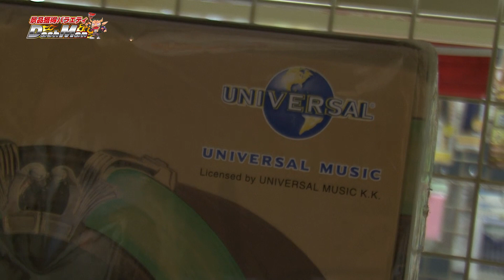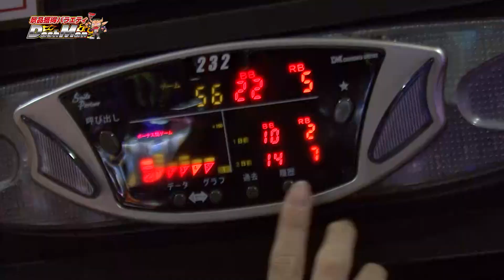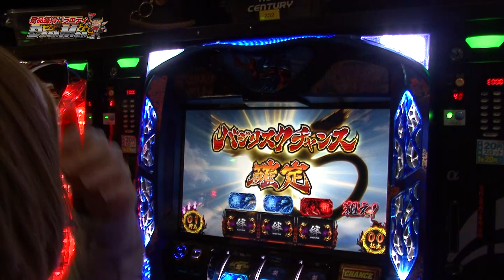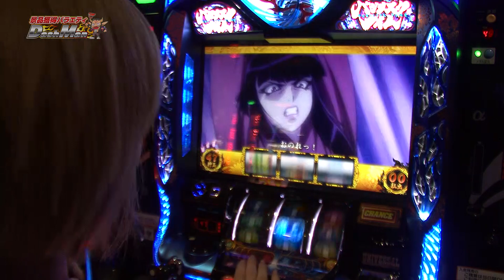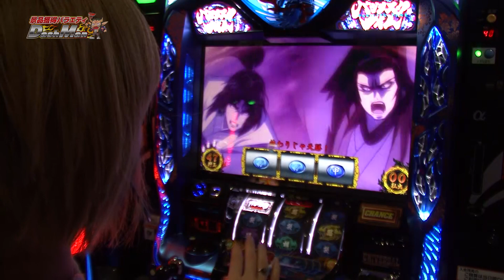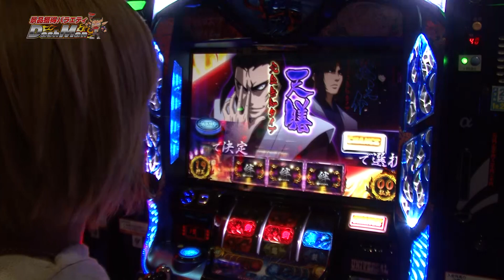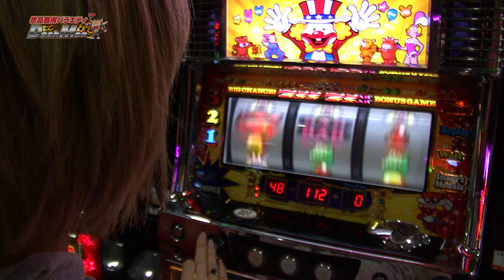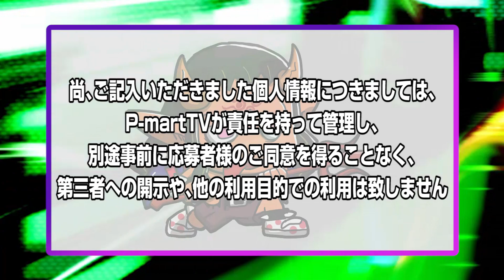【P-martTV】まぁさのDashman #145 ニューセンチュリー大宮店【パチンコ・パチスロ動画】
★実戦機種：バジリスク〜甲賀忍法帖〜絆,みんなのジャグラー

撮影協力店舗は、埼玉県さいたま市北区にあります
『ニューセンチュリー大宮店』さんです。

出演：まぁさ　撮影協力店舗：ニューセンチュリー大宮店
実戦機種：
（ｃ）UNIVERSAL ENTERTAINMENT

《みんなのジャグラー》
（ｃ）KITA DENSHI